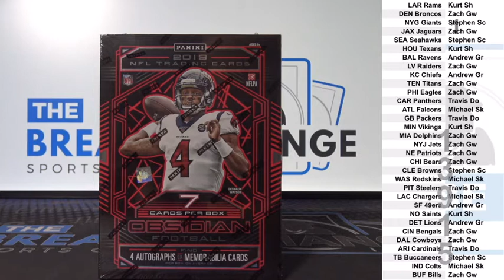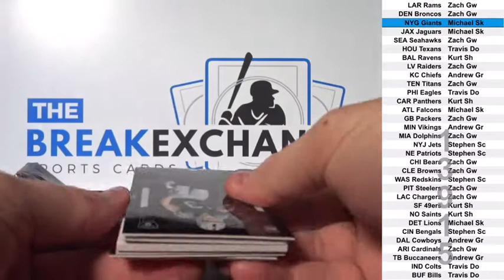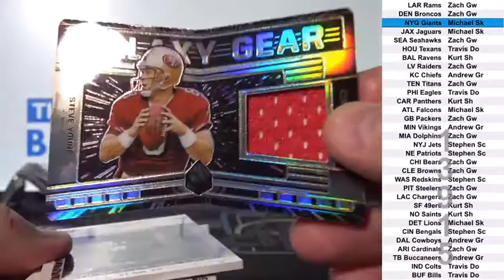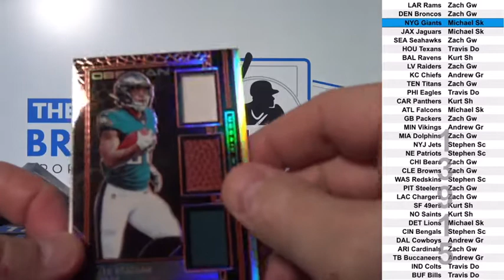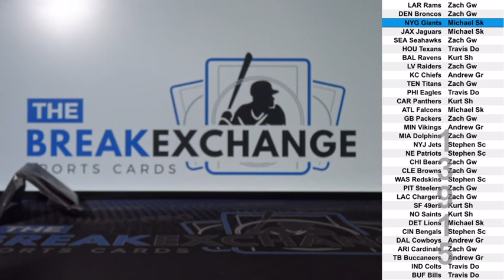1 Box of 2019 Panini Obsidian Football Break ID 13915